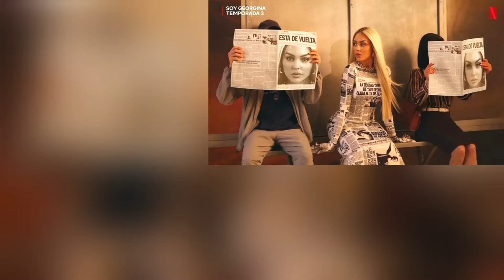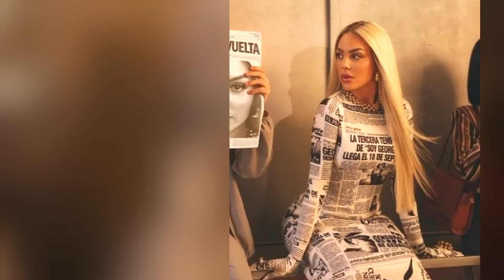Today's Breaking News!! Release date for season three of I Am Georgina’ confirmed??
Release date for season three of I Am Georgina’ confirmed.

Is a channel where you will find all about trending Cristiano Ronaldo and Georgina Rodriguez News. We try our best to give our audience the most truthful News.